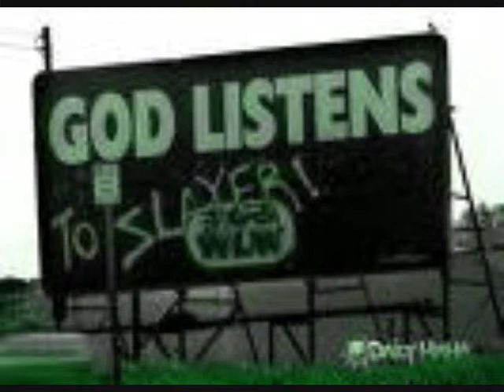Tribute to Slayer - South of Heaven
Slayer-South of Heaven
Music Video
4 my buddy Jerdawg53